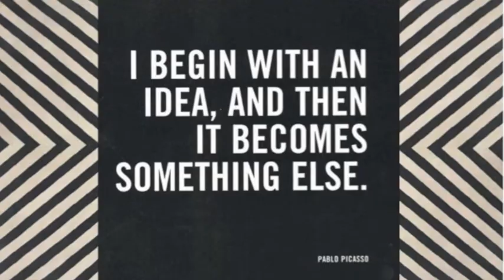Independent Handbag Designer Awards 2014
Here's your chance to vote for her as Fan Favorite. The brand reflects a deep appreciation not only for creativity and fashion, but also for ethical practices and our planet as a whole. Take a sneak peek at what comprises her unique collection, and please vote for Jess Rizzuti!